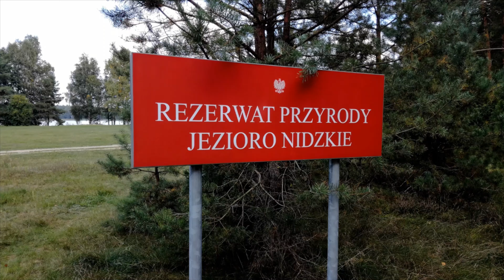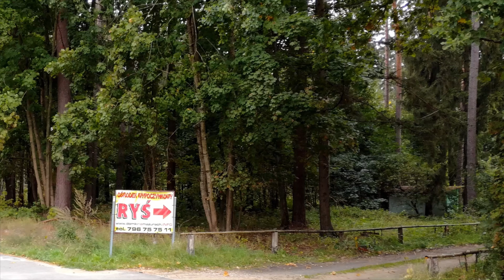Mazury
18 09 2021